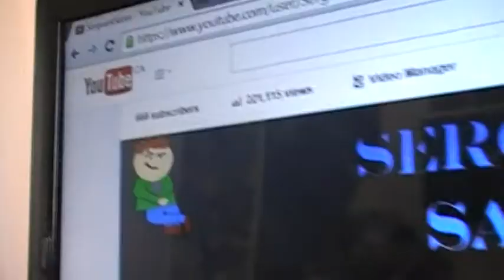Thank You For Subscribing!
it hits me in the feels goyz